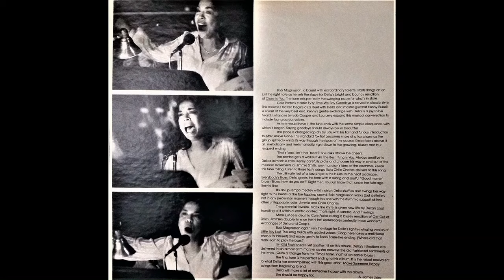Do You Know Della Reese ?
Yes, I have all of the vinyl. She was a great talent.